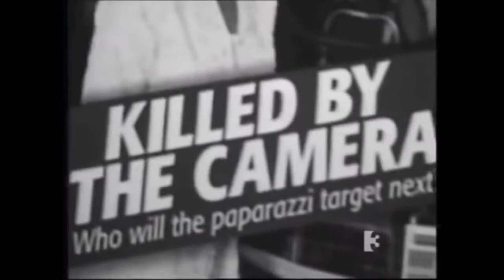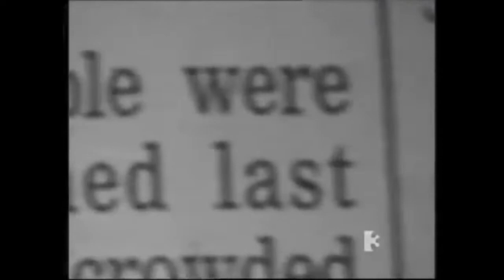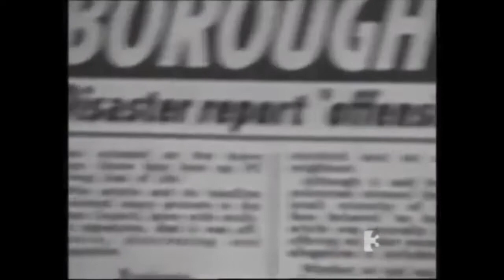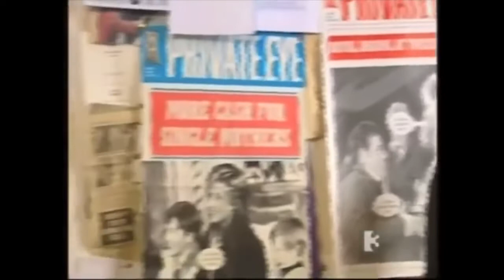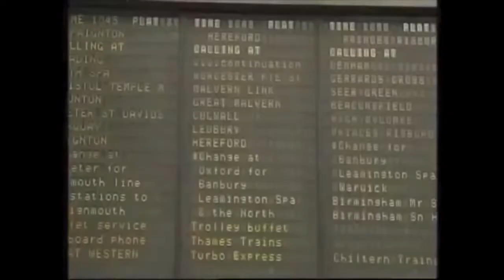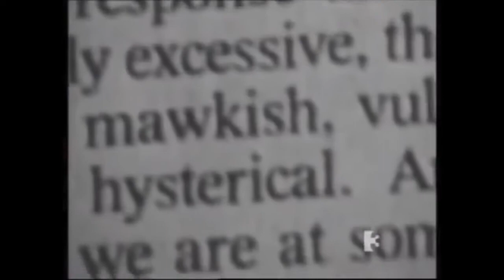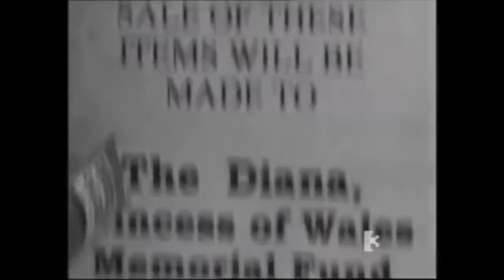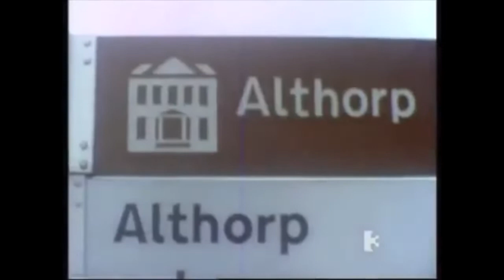Christopher Hitchens - Diana: The Mourning After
Christopher Hitchens examines the irrational frenzy that gripped British society in the immediate aftermath of the death of Diana, Princess of Wales. A case study in group hysteria and its sinister, near-totalitarian effects.